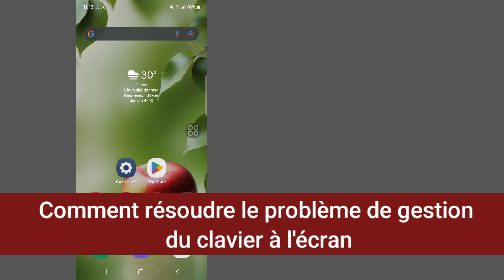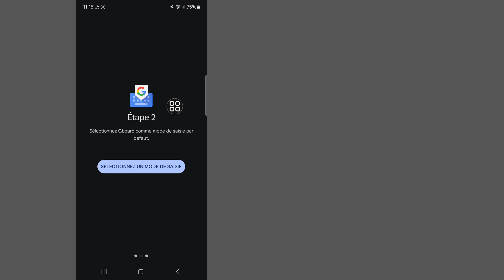Comment résoudre le problème de gestion du clavier à l'écran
Comment résoudre le problème de gestion du clavier à l'écran |   Résolution du problème Gboard sous Android